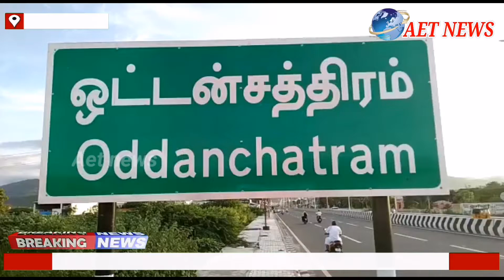நடூர் கிராமத்தில் தீண்டாமை தடுப்புச் சுவரால் உயிரிழந்த 17 தியாகிகளுக்கு முதலாம் ஆண்டு வீரவணக்க செலுத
நடூர் கிராமத்தில் தீண்டாமை தடுப்புச் சுவரால் உயிரிழந்த 17 தியாகிகளுக்கு
முதலாம் ஆண்டு வீரவணக்க செலுத்தப்பட்டது.